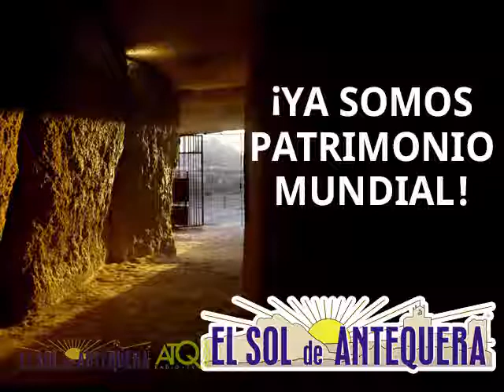Aceitunas Solidarias Antequera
La Policía Nacional de Antequera entrega 345 litros de aceite de oliva virgen extra, de aceitunas incautadas en robos agrícolas, al banco de alimentos local. Rueda de prensa el jueves 21 de julio de 2016 en la Comisaría de Antequera.